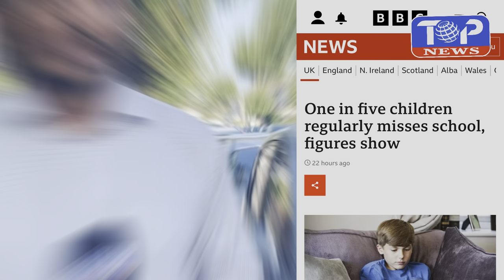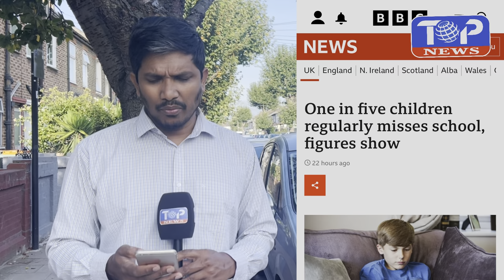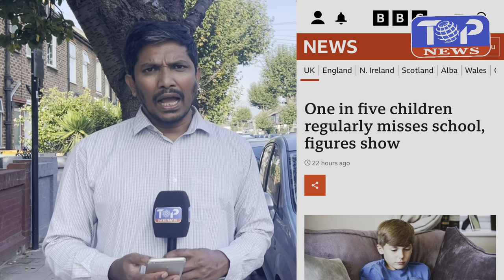ইংল্যান্ড স্কুলে যায় না ১.৮ মিলিয়ন শিক্ষার্থী । Top News । Sarwoar Hussain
ইংল্যান্ড স্কুলে যায় না ১.৮ মিলিয়ন শিক্ষার্থী